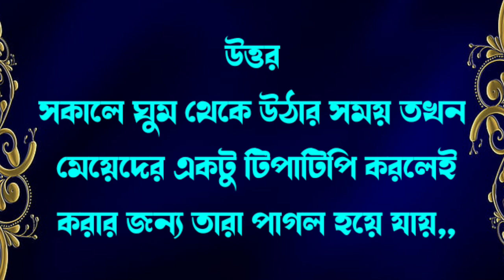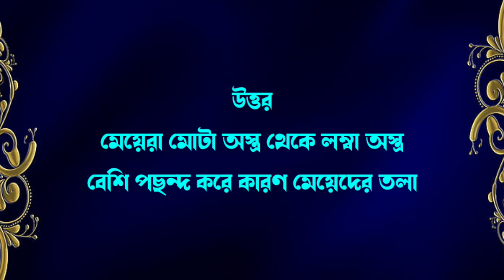Brain Injoy | Dhada | Amr Daily | googly | Motivation Speech In Bangala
হ্যালো
           বন্ধুরা এই ভিডিওতে দেখানো হয়েছে তোমাদের কিছু দরকারি প্রশ্ন এবং তার উত্তর ভিডিওটি কিছুটা সেক্সচুয়াল এর মধ্যে পড়বে। ভিডিওটি দেখার আগে তোমরা অবশ্যই হেডফোন ব্যবহার করবে কারণ ভিডিওটি তোমার আশেপাশেই কেউ শুনতে পেলে খারাপ কিছু বলবে আর ভিডিওটা পুরোটা দেখবে কারণ এটি দেখলে তোমারই সবথেকে বেশি উপকার হবে ধন্যবাদ বন্ধুরা

hello
           Friends in this video you are shown some useful questions and the answer video will read in a bit sexual. Before watching the video you must use headphones because if someone hears the video around you will say bad things and watch the whole video because watching it will benefit you the most thanks guys